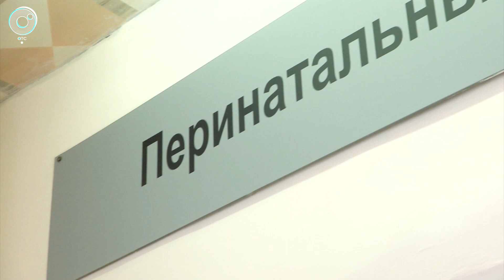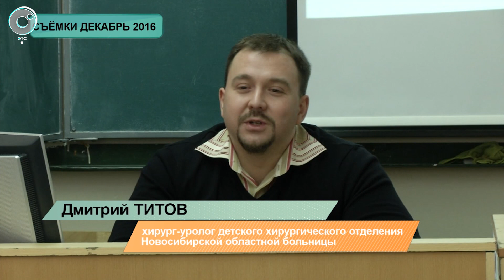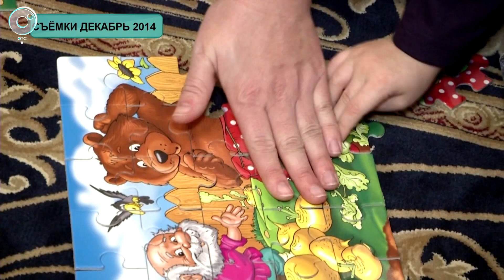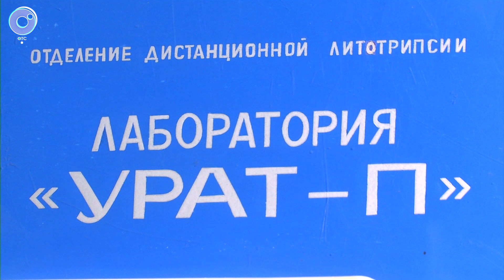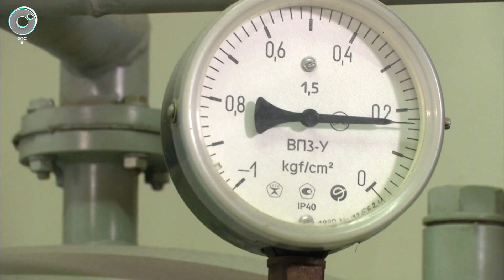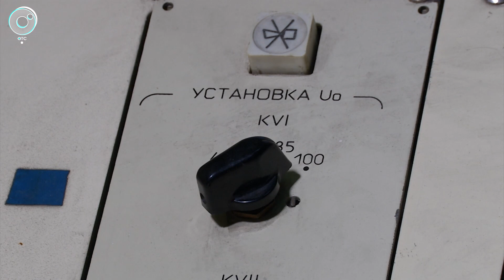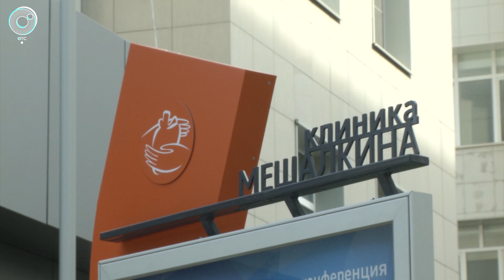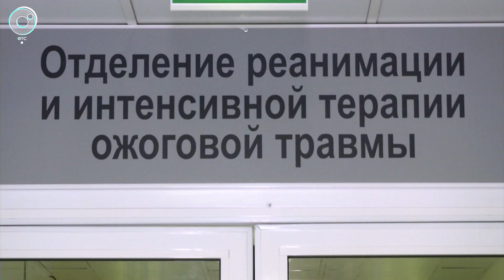PRO здоровье с Натальей Цопиной: 29 июля 2018